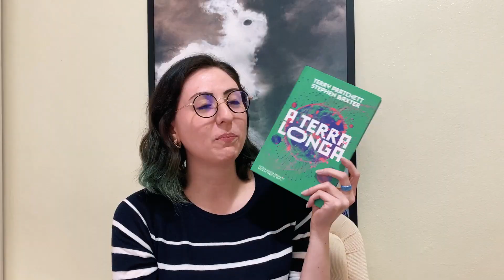leituras de maio e junho | 2021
colocar as leituras de dois meses juntos até que rendeu papo!
maio foi um mês em que atrasei várias leituras e fui colocando elas em dia em junho.
tem um pouco de tudo; fantasia, ficção científica, poemas, altas aventuras, muitas indicações incríveis e muito papo (e uma leve energia caótica).

a quinta estação
vc tem a vida inteira
a terra longa
nona casa
no coração do oceano

LINK GERAL DA AMAZON
ao comprar através dos links, eu recebo uma pequena comissão e você ajuda o canal a crescer, sem pagar nada a mais por isso.
muito obrigada =D

60 DIAS GRÁTIS NO SCRIBD!
(se vc assinar por esse link, eu ganho um mês de graça! todo mundo sai ganhando e lendo muito)

cronograma leituras Discworld:
Julho: Os pequenos homens livres
Agosto: Um chapéu cheio de céu
Outubro: O inverneiro

cronograma leituras Buddy Read DLX:
Julho: A dança da água
Agosto: Pachinko
Setembro: As virgens suicidas
Outubro: A incendiária
Novembro: Gótico mexicano
Dezembro: Juntos somos eternos
Grupo de Leitura organizado por:
De livro em livro  ( @delivroemlivrocanal )
Louca dos livros (@canal.loucadoslivros)
Xícara quente (@xicaraquente)

minutagem:
0:00 intro
0:48 a quinta estação - ficção científica imperdível
03:34 vc tem a vida inteira
05:03 a terra longa
07:53 leituras Discworld
08:33 ser responsável com nossas leituras
10:22 nona casa
11:37 além-mundos
12:30 meu amor por wondla!
13:51 coletânea de poemas
14:04 prateada
14:23 piratas!